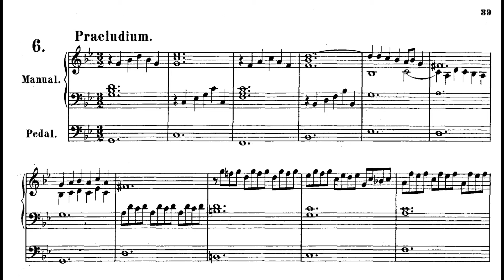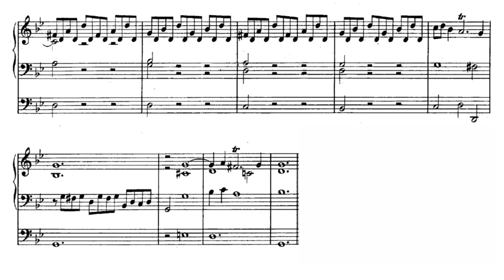Easy Organ Pieces No. 15 || Prelude in G minor (BWV 558) - J. S. Bach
Easy Organ Pieces No. 15 || Prelude in G minor (BWV 558) - J. S. Bach (c.1685-1750) sheet music video/score music video.

This is actually a Prelude and Fugue, however the Fugue must not be counted among a list of easy organ pieces...

$5 one-time payment for channel support!

And let me know of any pieces you want to see in this series.